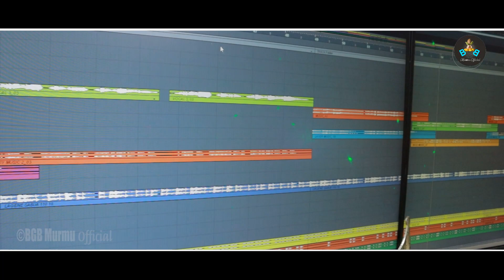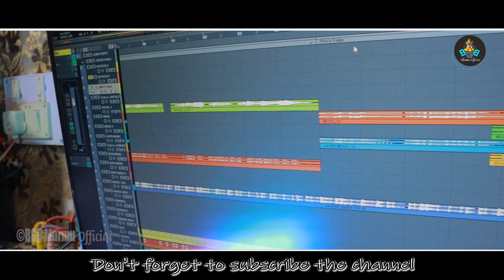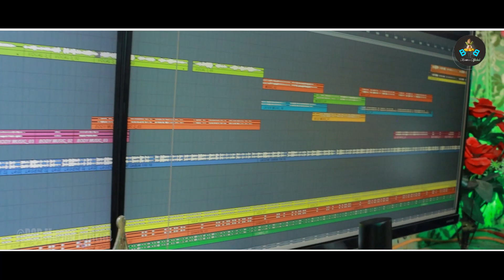TIRE_SABOH_ME || BIJAY KU. & NIRMALA || New Santali Traditional Song || NEW SANTALI VIDEO 2023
SONG TITLE- TIRE SABOH ME
PRODUCER- GOURI MURMU
Co PRODUCER- SUNDAR MOHAN CHAPEYAR
LYRICS- KAMAL MURMU
SINGER- BIJAY KUMAR & NIRMALA
STUDIO- RS HOME AUDIO, DUBLABEDA
DOP & Edit- JIWI JHARNA Official